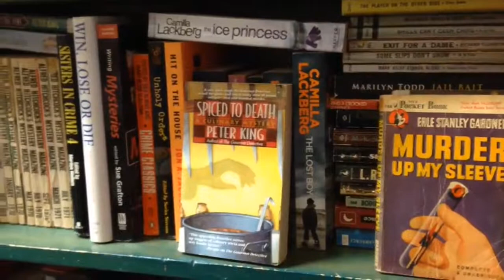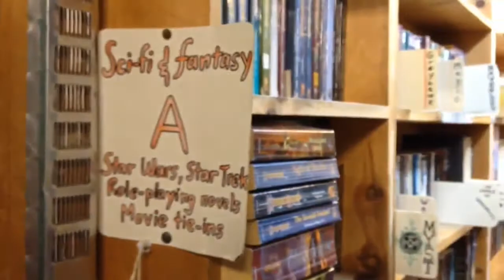City Lights Bookstore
Longtime owners of London's iconic, idiosyncratic City Lights Bookstore.